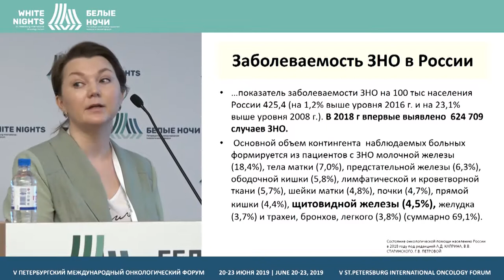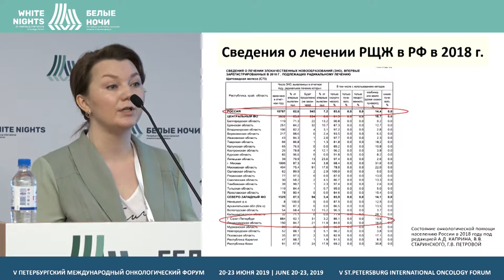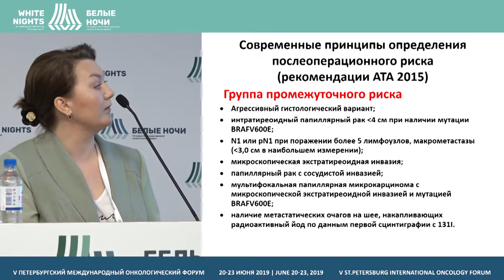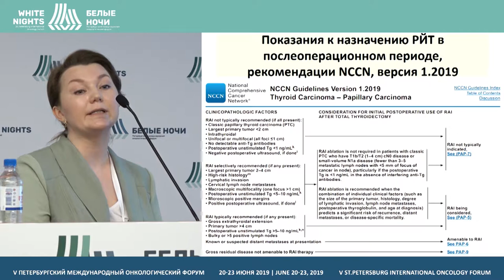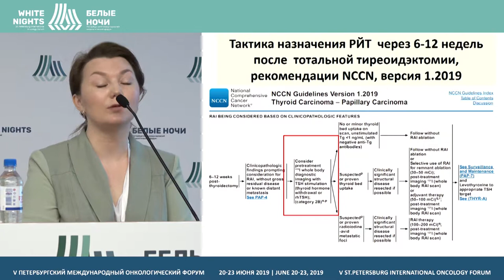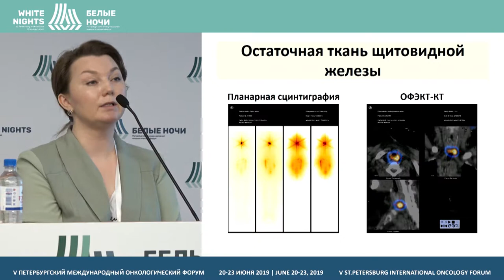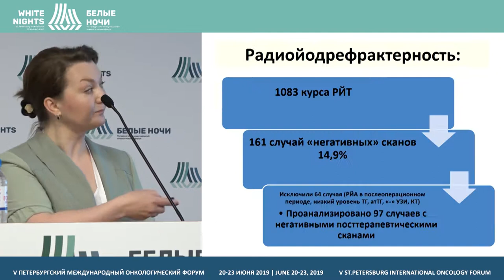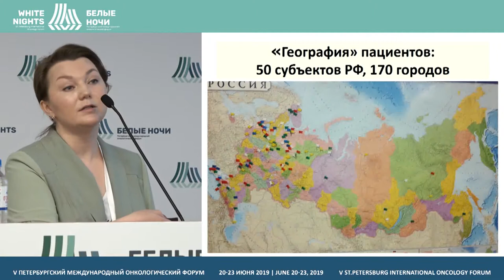Клинические показания для лечения радиойодтерапии (Арапова Л.А.)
Арапова Лариса Александровна, ФГБУЗ «Северный медицинский клинический центр имени Н.А. Семашко Федерального медикобиологического агентства», Архангельск

Клинические показания для лечения радиойодтерапии. 5-летний опыт работы ФГБУЗ СМКЦ им. Н.А. Семашко ФМБА России